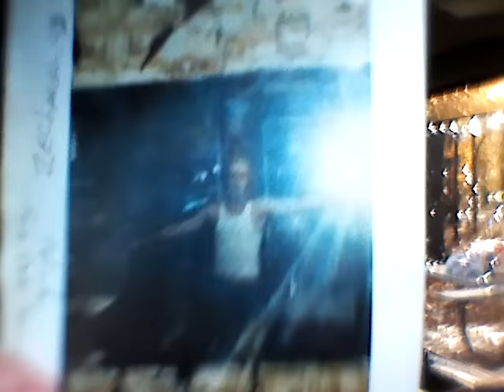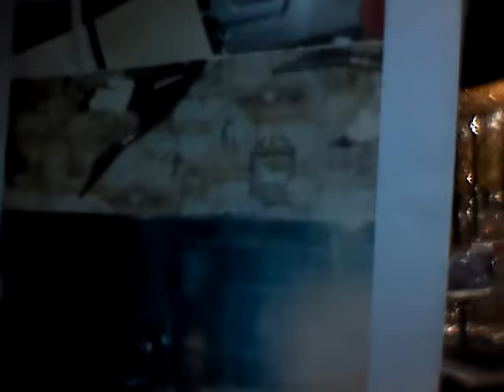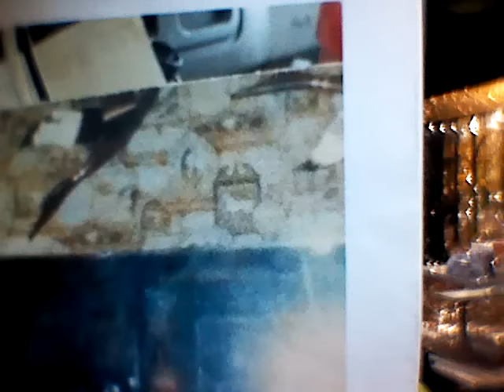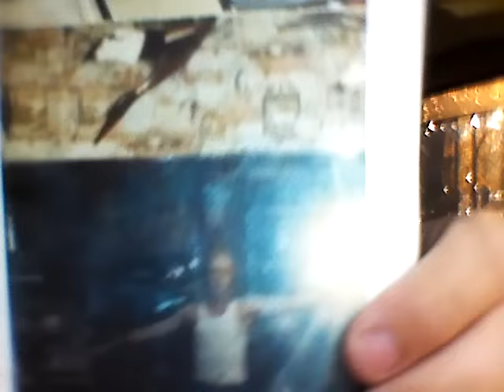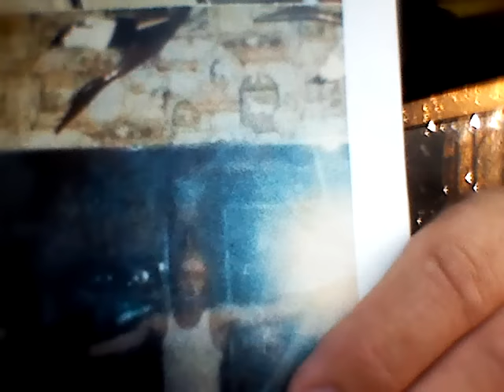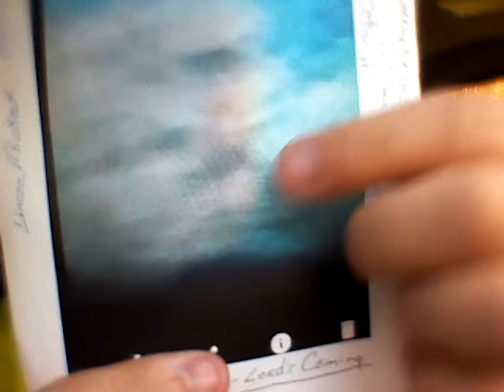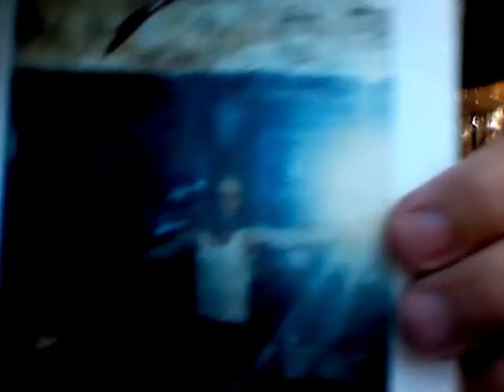Coming of the Lord Jesus Christ. Be Wise.